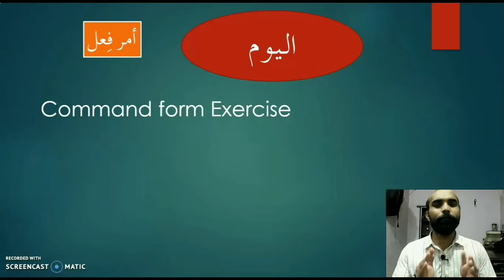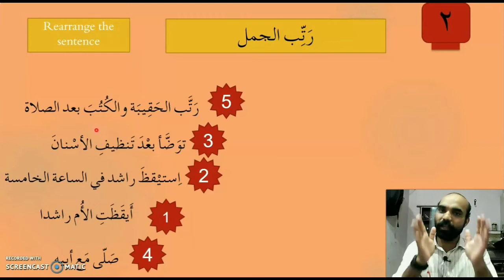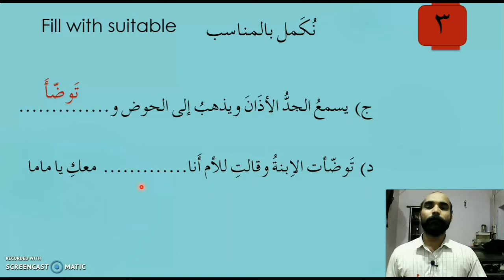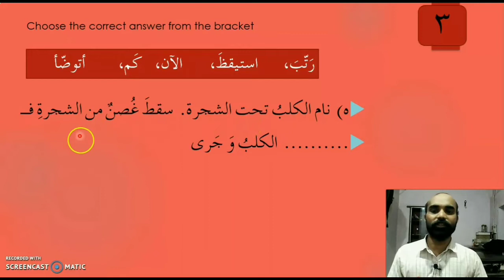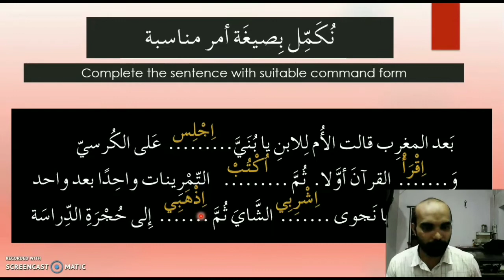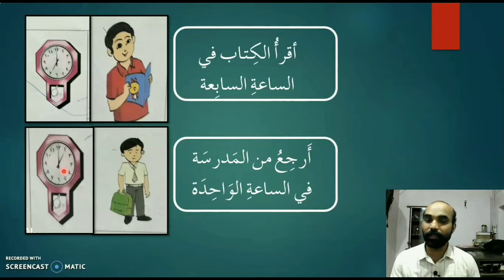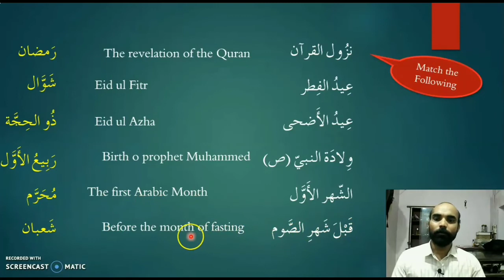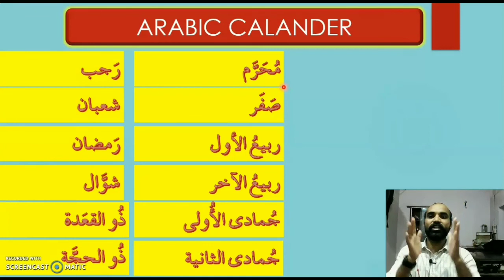ARABIC | CLASS 6| CBSE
First chapter Exercise discussion